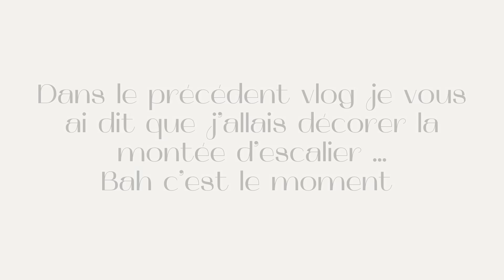J’ai la poisse 😰 .. | Style by Hassyba